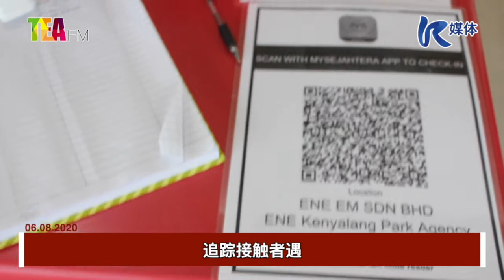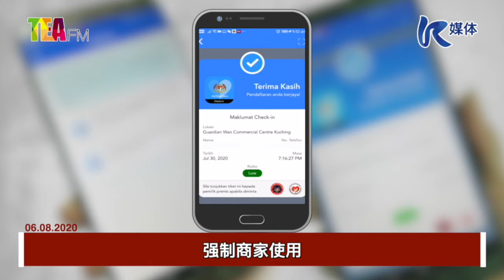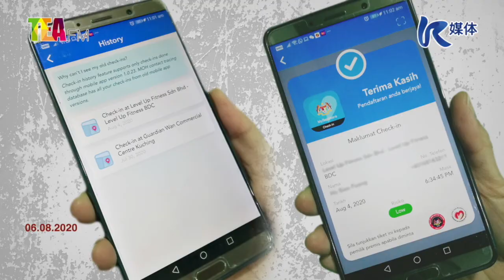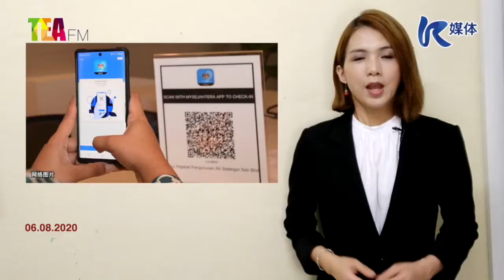⏰商家与民众都要用MySejahtera！